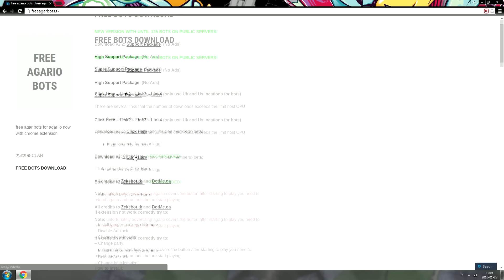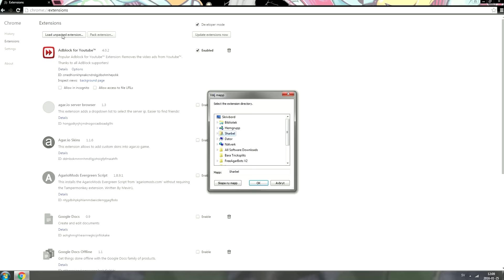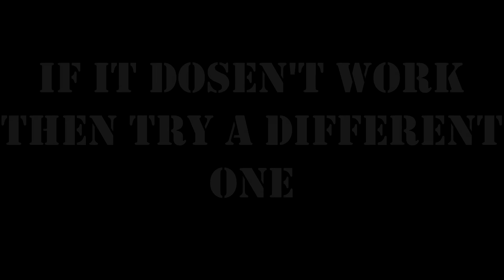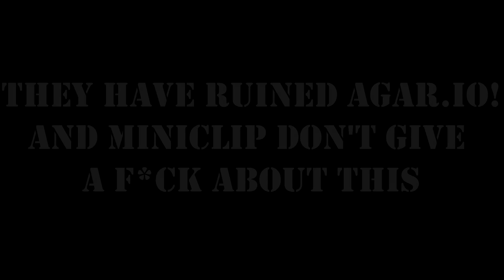[NEW] HOW TO GET 135 BOTS IN AGAR.IO FOR FREE l freeagarbots.tk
[NEW] HOW TO GET 135 BOTS IN AGAR.IO FOR FREE!!

Song [Goblins From Mars]:
Goblins from Mars - Not So Bad (ft. Hala Sherif)

~ BubbleBALZ ~